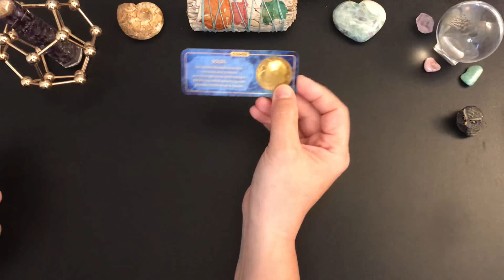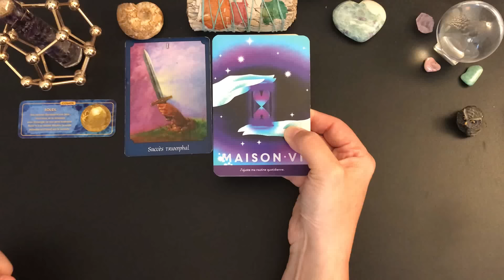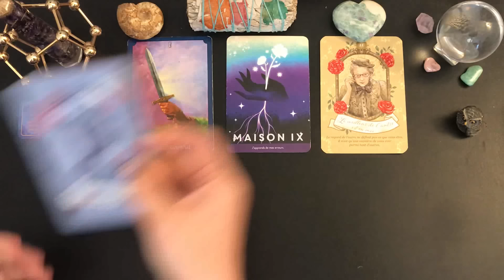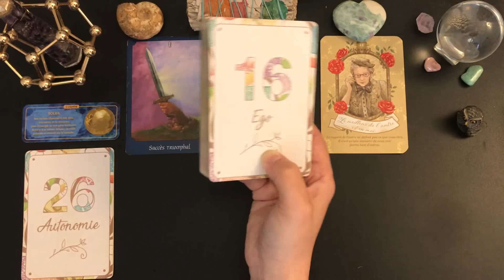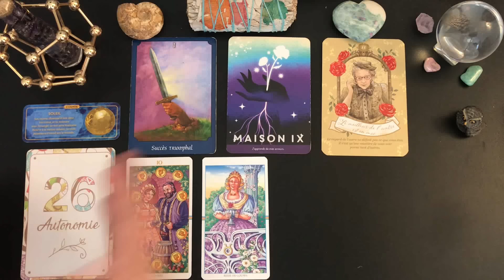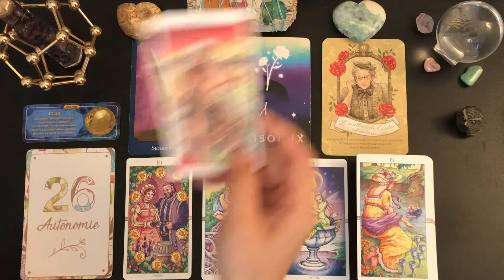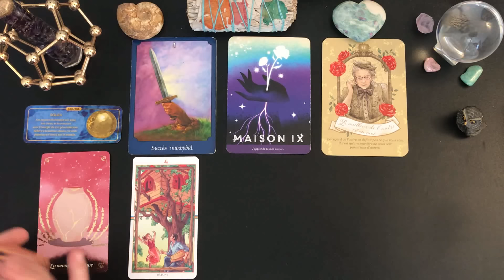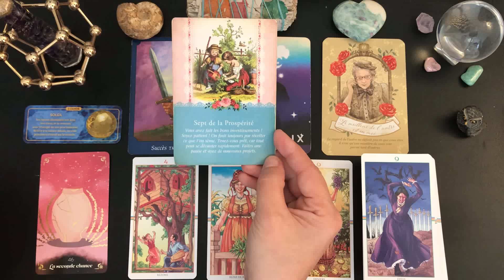🌿🌺JEUDI 13 JUIN🌺🌿SECONDE CHANCE ET RÉCONCILIATION POSSIBLE, ON RECONNAIS NOS ERREURS